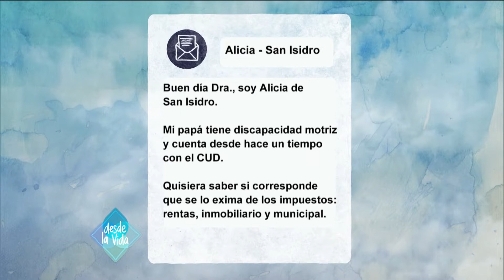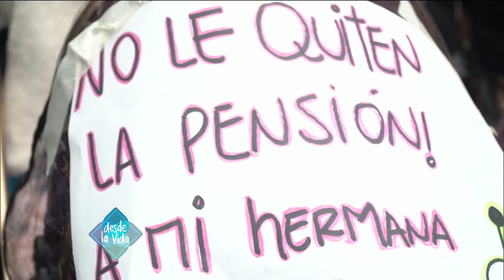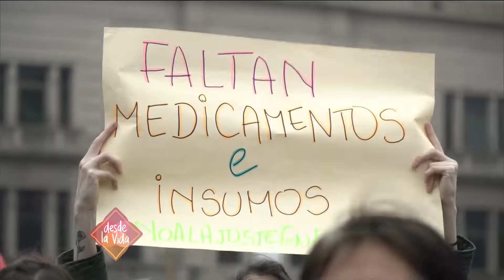DESDE LA VIDA 15/9/18 Programa 516 "Marcha en el Congreso"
Desde la vida, Sábado 15 de Septiembre del 2018

La Dra Cotignola va a responder sobre: Exención de impuestos provinciales y municipales para PcD

Además veremos una nota que realizamos en el Abrazo al Congreso (Marcha en el Congreso ) por parte de Instituciones y Prestadores de todo el país antes la CRÍTICA SITUACIÓN DEL SISTEMA DE ATENCIÓN A PcD